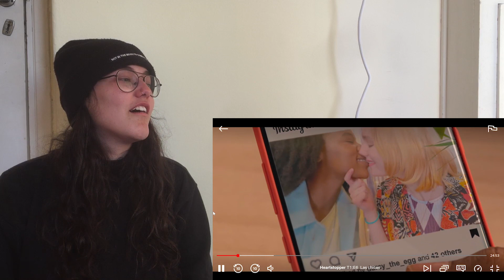Heartstopper 1x06 'Girls' REACTION (1/2)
FIRST: HAPPY PRIDE MONTH 🏳️‍🌈 to everyone that celebrates in June!!
Such a beautiful episode to post during this month!